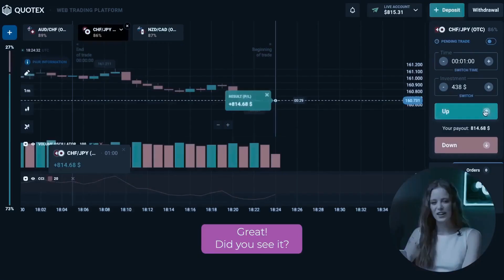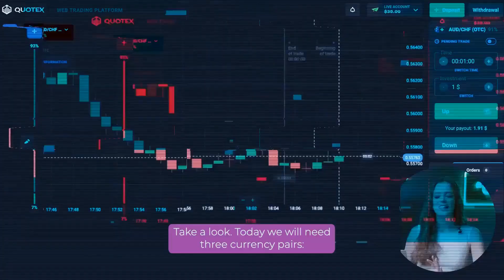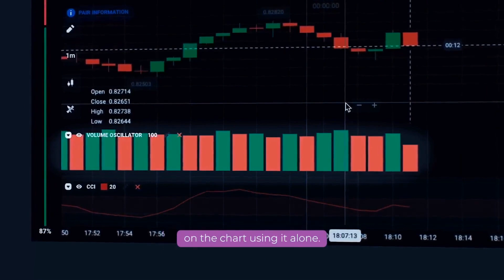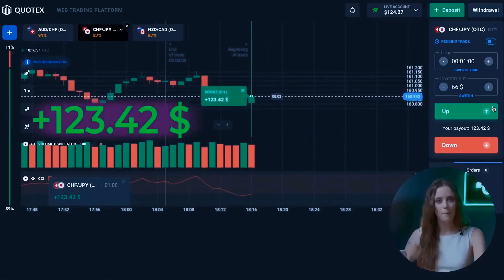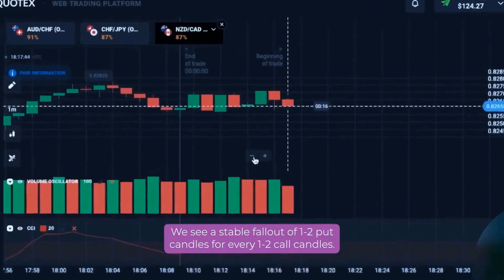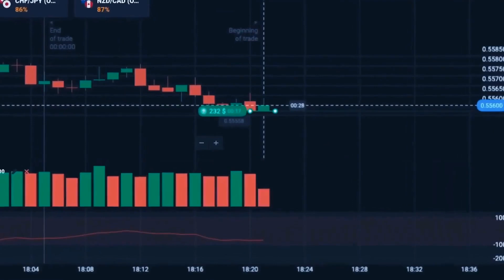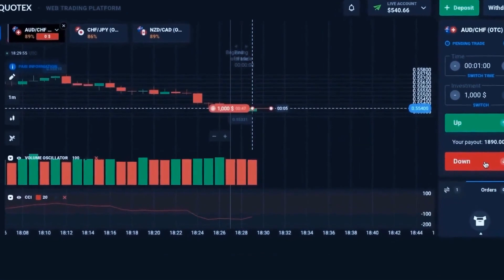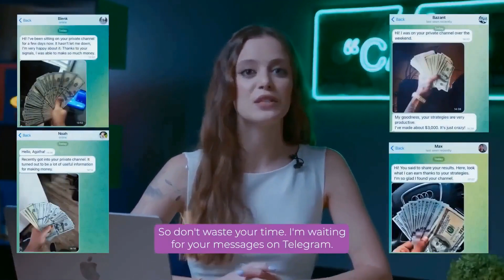QUOTEX SIGNALS | +$2,430 USING THIS STRATEGY ON QUOTEX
QUOTEX SIGNALS

⚡️If you want to change your life and start earning money join to my TELEGRAM CHANNEL

Hi all! My name is Agatha and you are on my YouTube shopping channel! Here I talk about the most valuable and useful in quotex signals, which I received thanks to a lot of experience and mistakes. You have the opportunity to get quotex signals absolutely  FREE. Be sure quotex signals will change your life for the better. The advantage of quotex signals is that absolutely anyone can do it anywhere, and you can start trading with one dollar!

00:00 - HOW TO START TRADING?
01:19 - TRADING INDICATORS FOR BEGINNERS
02:57 -  NEW QUOTEX TRADING STRATEGY
06:14  - SIMPLE 1 MINUTE STRATEGY
08:21 - NO RISK STRATEGY
10:30  - $2,430 FOR 15 MINUTES
11:26 - WHAT DO YOU NEED FOR PROFIT?